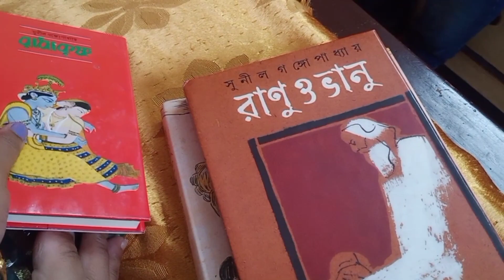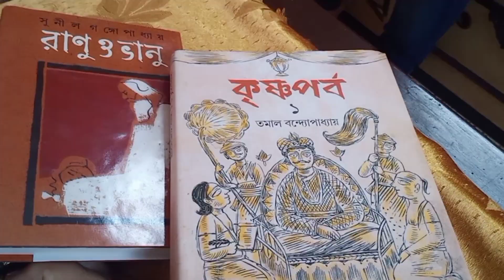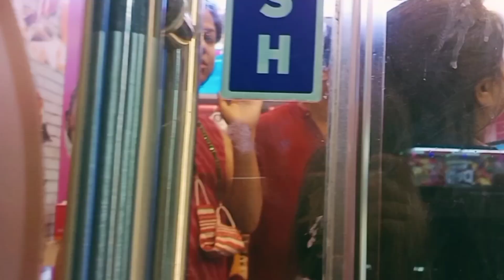পেটপুজো-উপহারে প্রথম জামাইষষ্ঠী, কেমন কাটলো